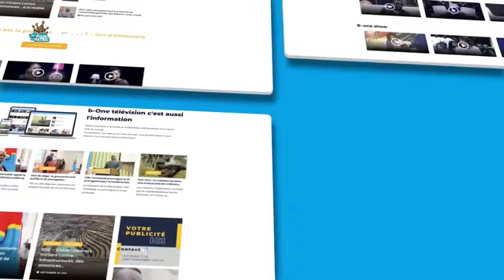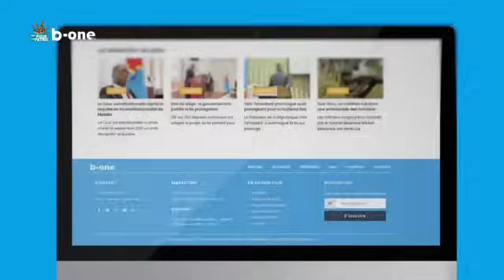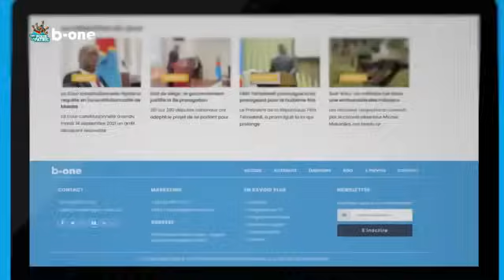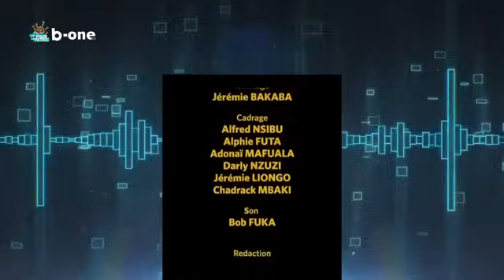YA DENIS ALOBI WALESA AKOMI NA SUKA ATANGI PE BA KOMBO YA 4 PASTEURS BAZO SILA